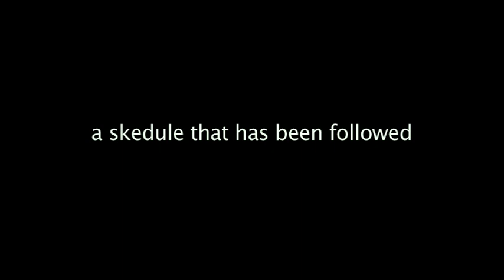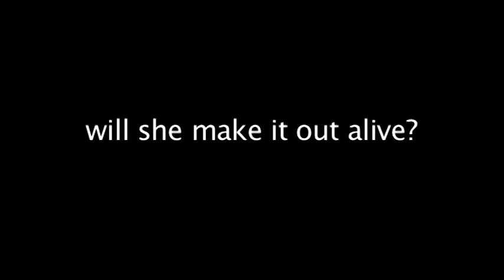Sian's movie trailer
im studdying media at college, this is my recent work. Thought i might post it, let me know what you think :)